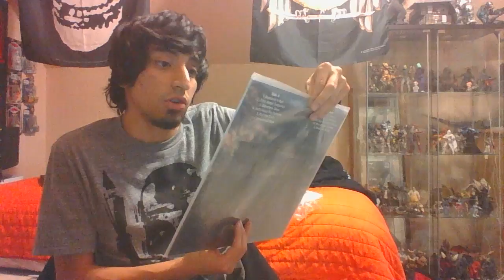Cannabis Corpse From Wisdom to Baked vinyl Unboxing